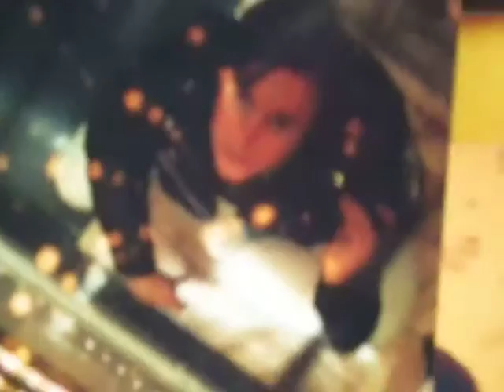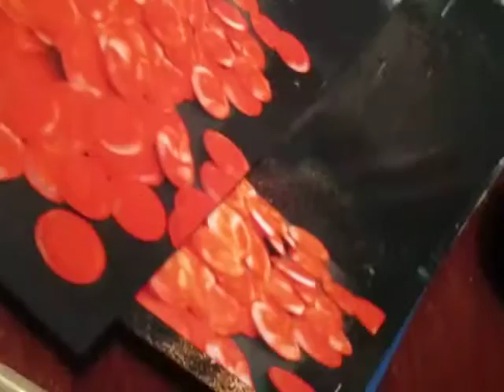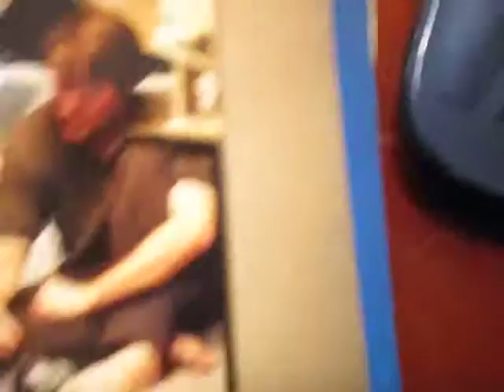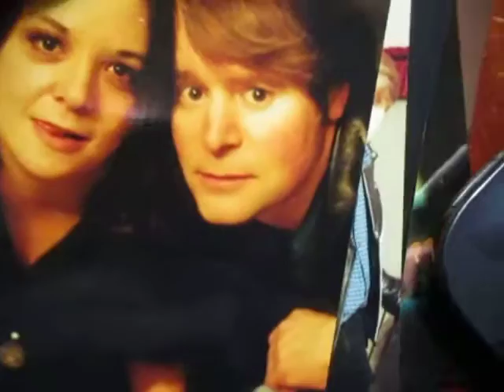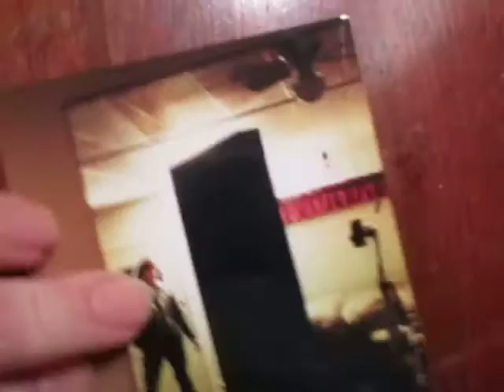Creating Contraptions For Possible Sleeper Cell Creation (Rough Draft)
Creating contraptions for sleeper cells is accompanied by "Stone In Focus" by Aphex Twin.  This is a rough draft, of course.